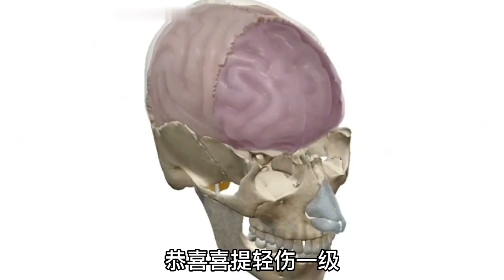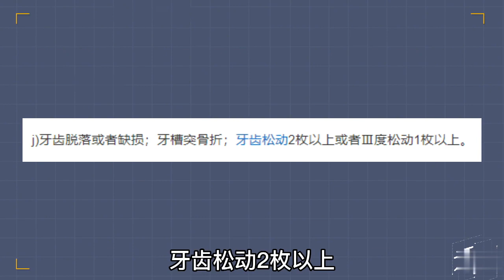警察眼里的轻伤到底有多严重？法律层面的轻伤，可怕到超乎想象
本频道制作的所有视频都是为了向观众传递有趣的社会时事新闻，绝对符合平台的使用政策。 我是【大又元】～
更多精彩作品等你哦！